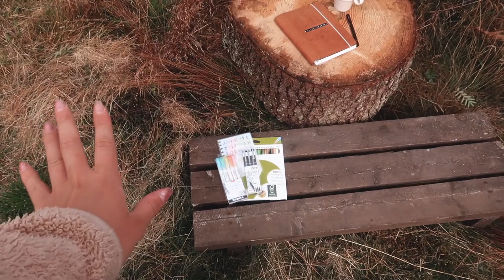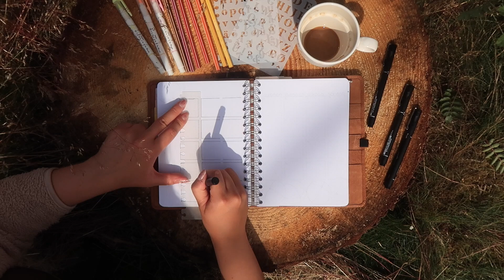BULLET JOURNAL: AUGUSTI 2022 🦞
[    denna video innehåller reklam för personlig almanacka    ]

Hej! Jag hoppas ni tagit fram bullet journals, planeringstillbehör och lite snacks för nu är det äntligen dags att malla upp augustis setup.. Tack så jättemycket för att ni tittar!❤️ I love you..

PRODUKTER 📦
[ reklamlänkar ]